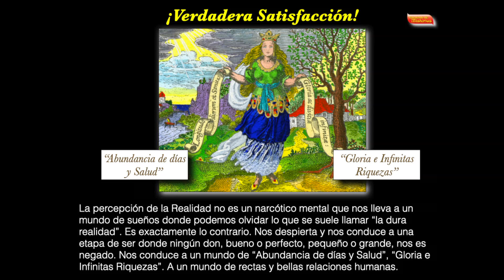"Abundancia de días y Salud". José Luis Caritg Casanovas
Escuelas de Misterios escenifica mediante este clip sus deseos "alquímicos" para sus estudiantes de Santa Qabalah & Sagrado Tarot y Alquimia, para el próximo año 2023.